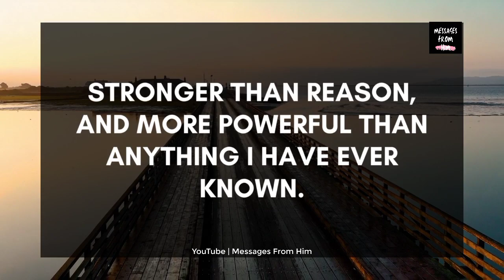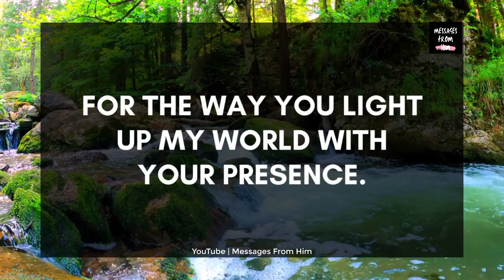💌😭 Baby, I Am Going To Quit My Job For You 🙏💝😢💔✨🌹🔮💫💋😪 02 June 2023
RELATED QUERRIES :
dm to df
divine feminine
dm to df twin flame
twin flame